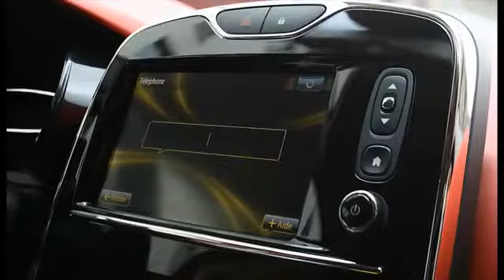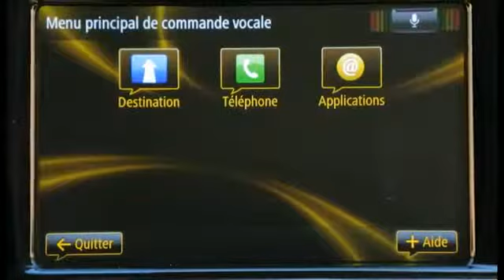Utiliser la commande vocale - R-link Renault Maroc